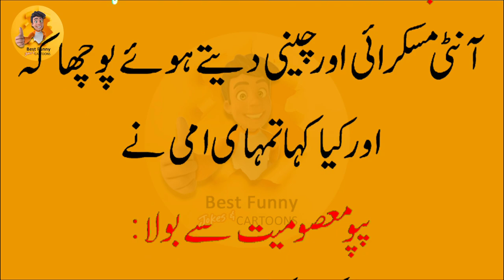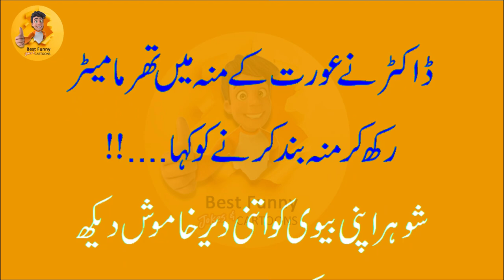Doctor and patient funny jokes in Urdu 😂😜 | doctor and patient comedy 😅🤓 | Best Funny Jokes 2022